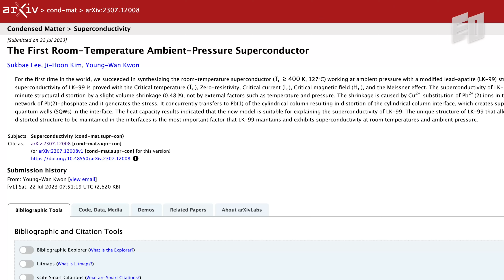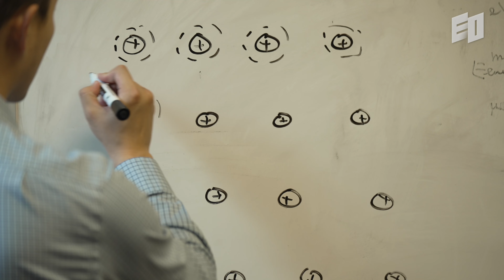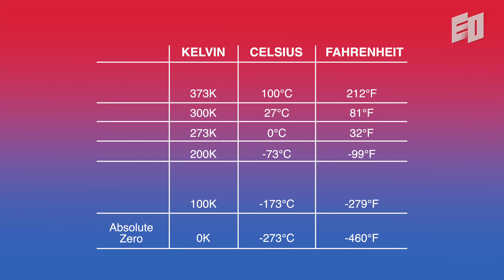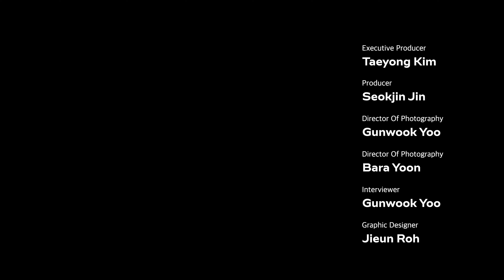What Are Superconductors? Find Out in Just 10 Min | Yale Yu He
There was a term that garnered significant attention in the global scientific community. It's the room-temperature superconductor. We invited Professor Yu He from Yale University to create a concise video, around 10 minutes long, to explain what superconductors are and why we should pay attention to this material.

00:53 Why Are Superconductors Amazing?
01:32 Explanation about Superconductivity
07:26 Every Discovery Has Logic Behind It.
09:33 Stay Up-to-date on Technological Changes
11:21 The Attitude We Need Toward New Technologies

EO Podcast 🎧

Photo resource

Leon N. Cooper

J. Robert Schrieffer